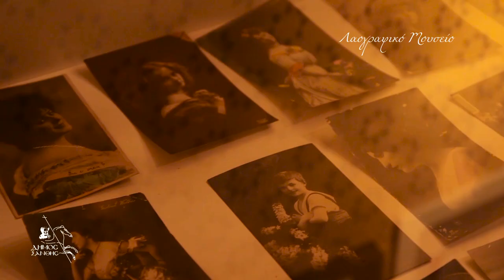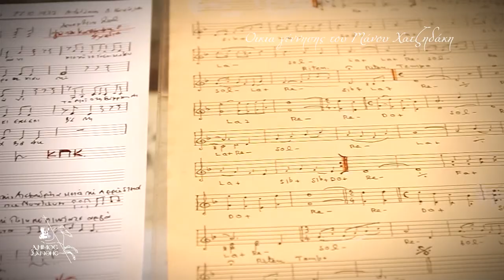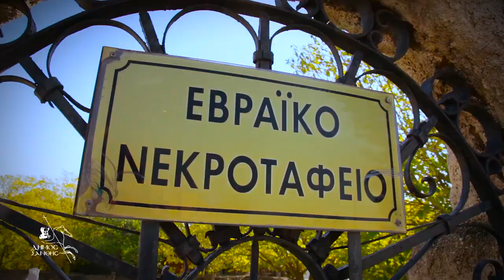Ξάνθη - spot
Μια παραγωγή για λογαριασμό του Δήμου Ξάνθης, στο πλαίσιο του έργου: "Δημιουργία υλικού τουριστικής προβολής Δήμου Ξάνθης".
Παραγωγή: Videotex